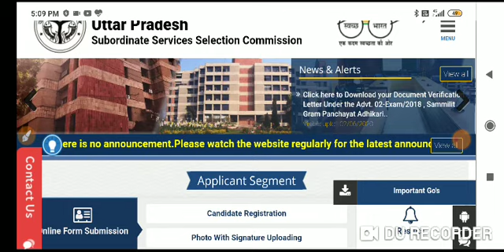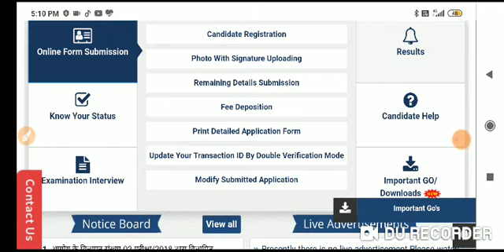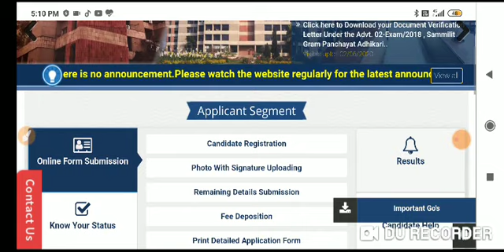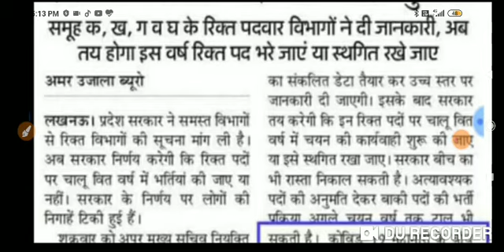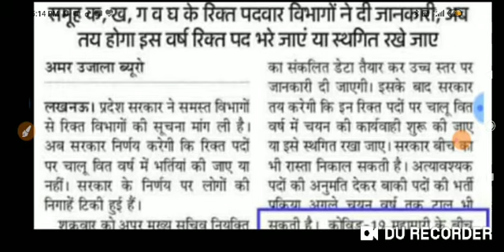बिग ब्रेकिंग न्यूज़@2020 upsssc uppsc upp लगभग 1.75 लाख पदो के लिए होगी भर्ती **